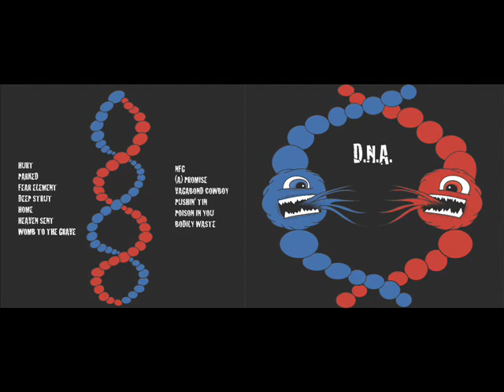DNA-Durham- Deep Strut